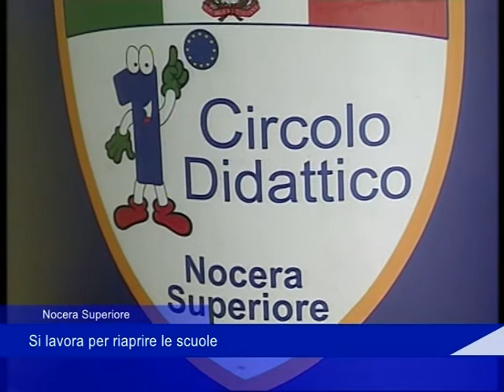scuole nocera superiore 5 agosto